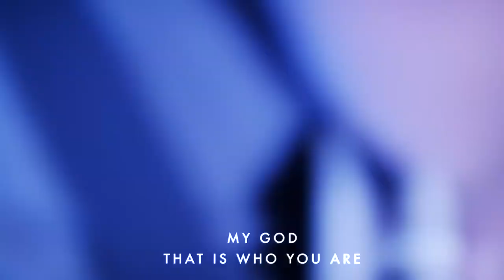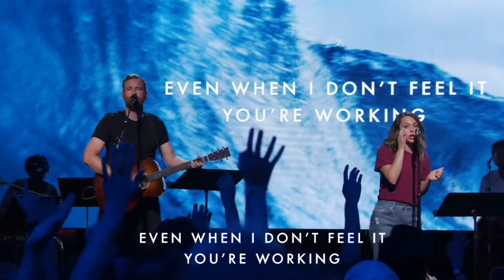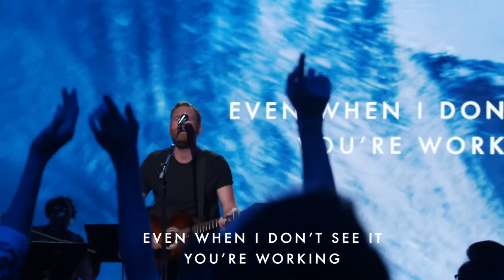Bethel Music " Way Maker " Jenn Johnson + Paul McClure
"Way Maker" led by Paul McClure

Worship Leader - Paul McClure | @paulmcclure
2nd Worship Leader - Jenn Johnson | @jennjohnson20
Keys - Luke Hendrickson | @thelukehendy
Electric Guitar - David Hislop | @davidhislop
Strings - Allison Marin | @allisonandantonio
Drums - Viktor Pilipovich | @viktor_pili
Bass - Adam Kiser | @theadamkiser

|Chorus|
You are
Waymaker, miracle worker
Promise keeper, light in the darkness
My God, that is who You are
You are
Waymaker, miracle worker

[Verse 3]
You are here, mending every heart

|Refrain|
That is who You are (That is who You are)